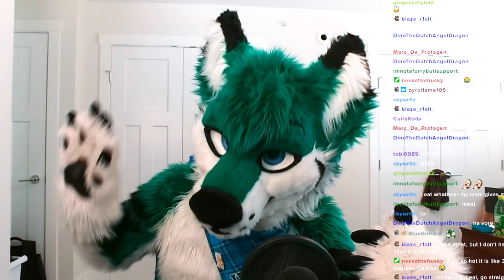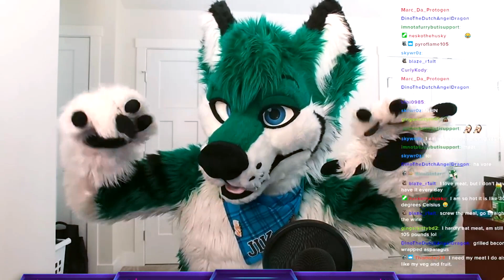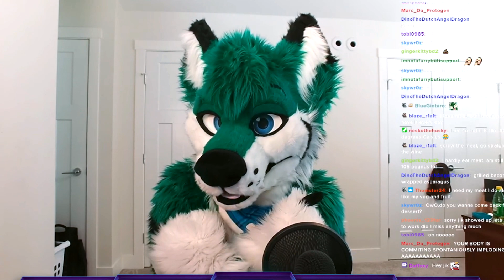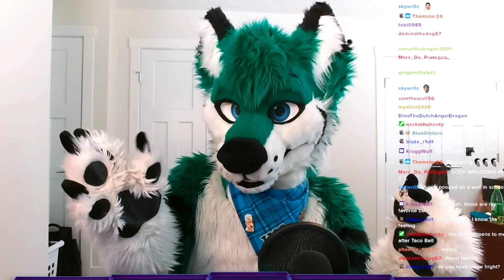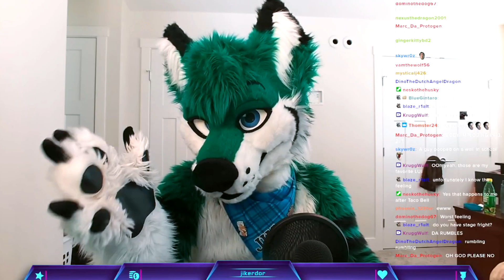Vegan Birthday Restaurant Disaster !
Hilariously Funny Disaster at a Vegan restaurant, poop or rather Diarrhea story
but will i get laid still o.o That's the real birthday question

Mold evolved - Linx Wolf
JikerClub - Multiroit, Arsypidis
Spores- , Micah NightWolf